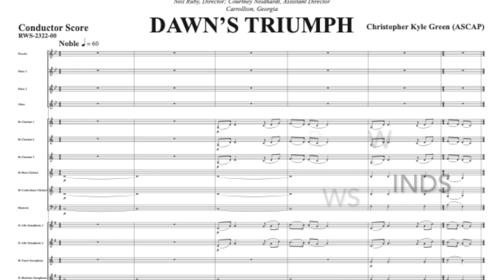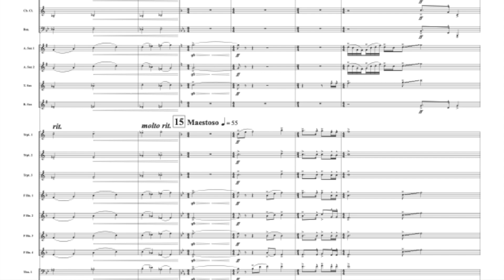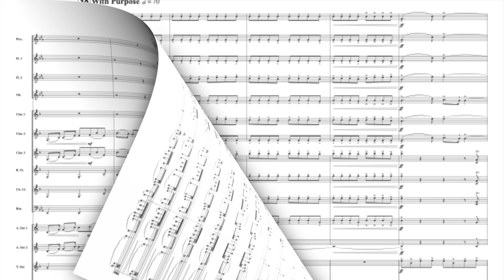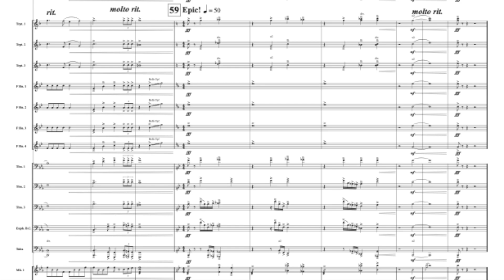Dawn's Triumph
This epic fanfare will make your ensemble shine like a radiant beam of dawn’s light. Perfect as a concert opener, Dawn’s Triumph was written to bring inspiration and joy during the COVID-19 pandemic. Soaring melodies in the brass with technical passages in the woodwinds make this piece appropriate for any concert or festival performance.